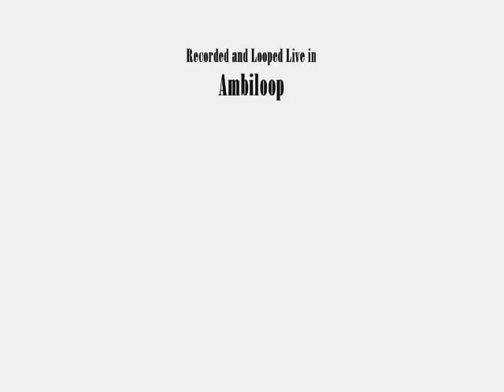Harboxing + Looping -- TheHarpBeatsFasterThanTheHeart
Hi all... Check out this original song I made called "TheHarpBeatsFasterThanTheHeart" .

The song is composed of a series of overdub loops that I first captured live and on-the-fly, and then manipulated (also live) while recording to get the composition you hear in the track. I used the free live-looping software "Ambiloop" to all of this. First I laid down four measures of the "harpboxing" beat track (yes, I am beatboxing and playing harmonica at the same time). Then I laid down a little harmonizing riff with octaves (also four measures). Then four measures of another little harmonizing riff (thirds and fifths). Then I laid down an extra bit of rhythm harp that accents various beats over 8 measures. All these were done with an A harp in 2nd position, key of E. Then I laid down a 16 bar solo using a D harp in 3rd position, key of E minor. The last two tracks had a bit of hall reverb, slapback delay, and a notch filter applied (Ambiloop has these FX built in, and you can apply them to any combo of selected tracks).

These were all overdubbed as separate independently controllable loops in Ambiloop, and were done "on the fly" (ie. I just recorded each in a row, and didn't cue them up or manipulate their length in anyway). Once they were recorded, I used Ambiloop's "mix to disk" function to record a looping session. Once you press that, everything you do after is recorded directly to an audio file. So that means the track was recorded as I manipulated the loops "live" by muting and un-muting the individual loops. I did this by tapping hot-keys "on the beat". In this way, the performance could be repeated in a live situation.

All sounds (harp and beatboxing) were recorded direct to my computer's sound card via a vintage Concord dynamic microphone on a stand.

The video is made up of a bunch of weird stuff I had on my hard drive including some original art and photographs.